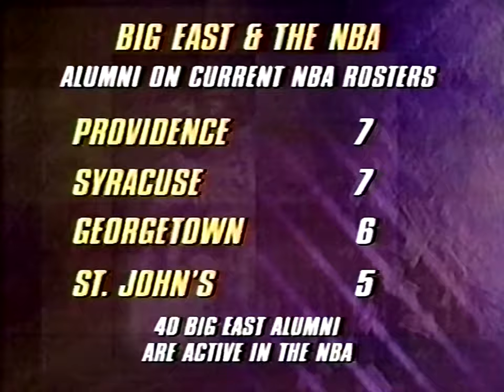Providence vs. Pittsburgh 02.10.1996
From the Providence Civic Center. Some intermittent vertical shaking for the first 12:00 or so real time. Also missing half of the last minute due to the tape running out, though the final seconds were thankfully captured from a rebroadcast. Fun to see freshman Shammgod matched up with Seton Hall coach Kevin Willard, the latter with a full head of hair no less. Derrick Brown led the Friars with 21 points and 10 rebounds, while Austin Croshere chipped in 18. Chad Varga led Pitt with 24 points. A couple future NBA'ers also getting the start for Pitt in freshmen Mark Blount and Vonteego Cummings.

Game courtesy of my guy Mike Cunningham, thanks buddy!